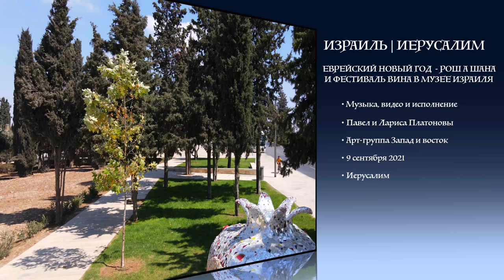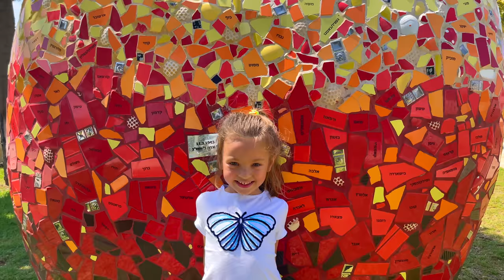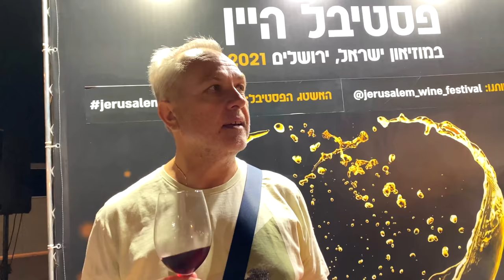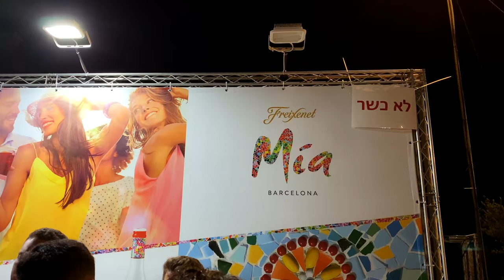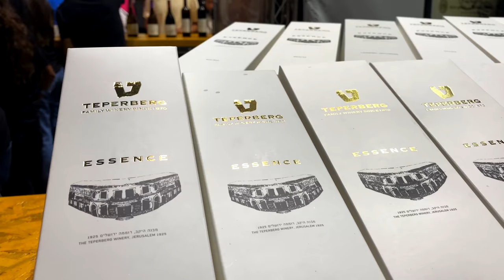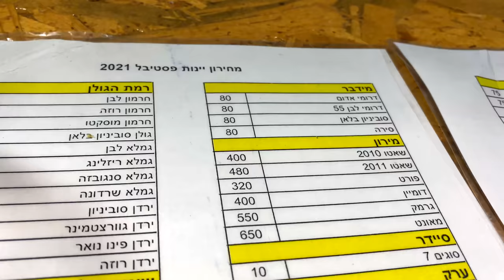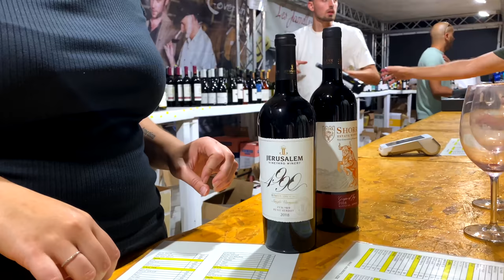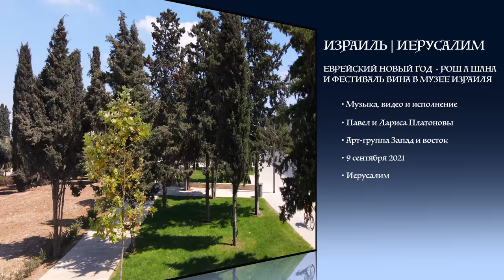Израиль | Иерусалим | Еврейский Новый год Роша а Шана и фестиваль вина в музее Израиля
Осенний период  в Израиле - это пора праздников. Сегодня мы расскажем о еврейском празднике Нового года - Рош а Шана, а также побываем в саду искусств музея Израиля в Иерусалиме, где в конце июля 2021 года проходил ежегодный фестиваль вина. Шана Това!
С праздником!

Музыка, видео и исполнение
Иерусалим, 9 сентября 2021

Содержание
00:00 Иерусалим - аэросъемки
01:22 Рош а Шана - еврейский Новый год
03:35 Скульптура граната и значение граната в традиции еврейского Нового года
08:01 Парк Тайелет в Иерусалиме
09:45 В саду искусств музея Израиля в Иерусалиме
10:09 Фестиваль вина в музее Израиля
13:05 Скульптура «Мир вверх ногами или перевернутый мир» работы Аниш Капура
13:44 Атмосфера фестиваля вина в Иерусалиме
14:04 Еда, закуски и вина на фестивале вина
15:54 Живое выступление музыкантов на фестивале вина
18:06 Подведение итогов и покупка вина
18:58 Поздравление в праздником Рош а Шана

The autumn period in Israel is a season of holidays. Today we will talk about the Jewish holiday of the New Year - Rosh Hashana, as well as visit the garden of arts of the Israel Museum in Jerusalem, where the annual wine festival was held at the end of July 2021. Shana Tova!
Happy Holidays!

Music, video and performance
Pavel and Larisa Platonov
Art group West and East
Jerusalem, Sep 9, 2021